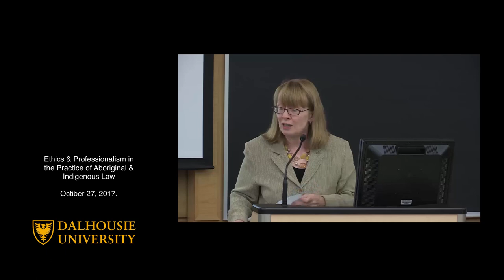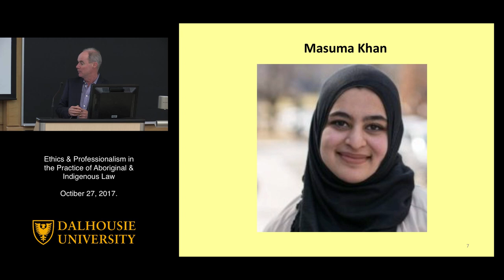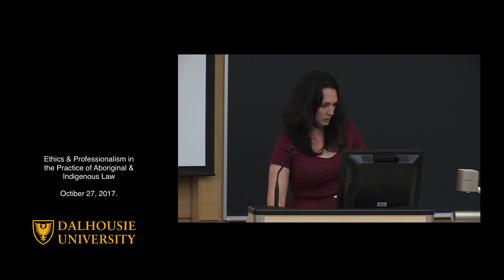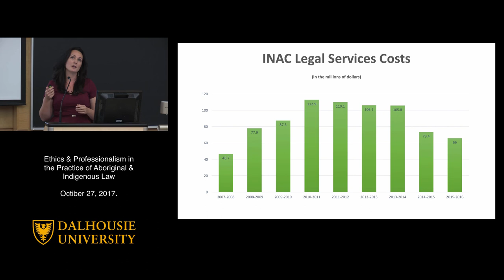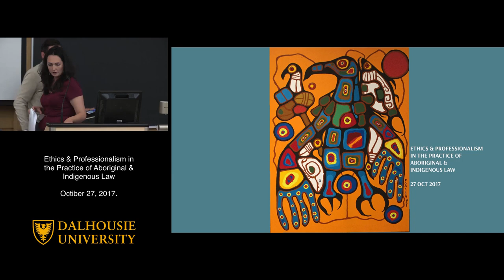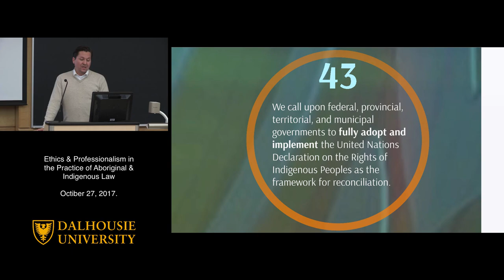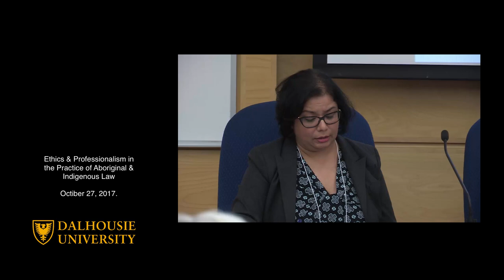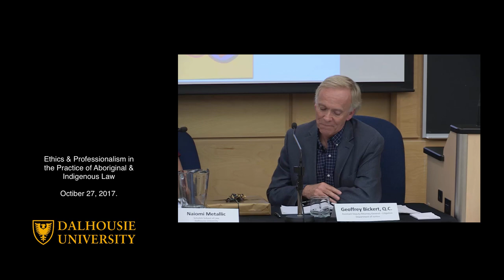Ethics and Professionalism in the Practice of Aboriginal & Indigenous Law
27th Annual FB Wickwire Memorial Lecture in Professional Responsibility and Legal Ethics.